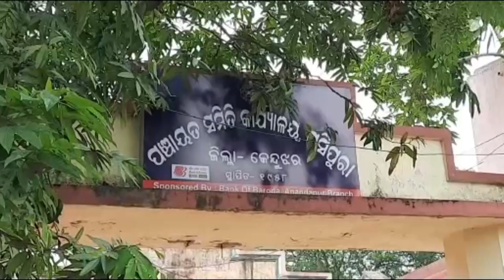Engineer's goat farming, with an additional income of Rs 40,000 per month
ଘରୋଇ କମ୍ପାନୀରେ  ଇଂଜିନିୟର ଥିବା କେନ୍ଦୁଝର ଜିଲ୍ଲା ଘଷିପୁରା ବ୍ଲକ କରଡମାଳି ଗାଁର ସୌମ୍ୟରଂଜନ ନାୟକ ଛେଳି ଚାଷ ଜରିଆରେ  ମାସକୁ ୪୦ହଜାର ଟଙ୍କାର ଅତିରିକ୍ତ ଆୟ କରିବା ସହିତ ଅନ୍ୟ ୫ଜଣଙ୍କୁ ନିଯୁକ୍ତି ଦେଇ ସାଜିଛନ୍ତି ପ୍ରେରଣା ।